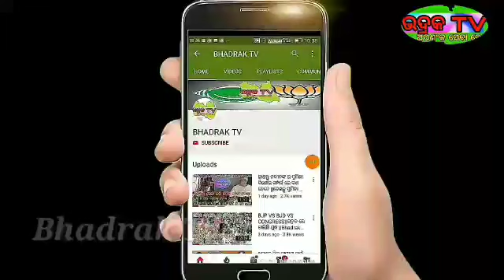ଶ୍ରୀନଗର ରେ ଗ୍ରିନେଡ ଆକ୍ରମଣ 10 ଆହତ